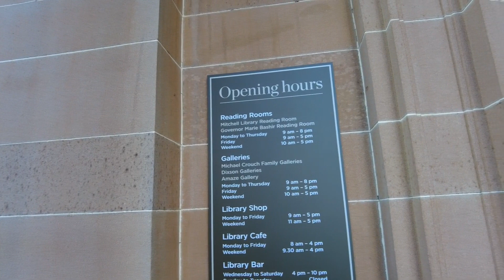Walking Botanic Garden